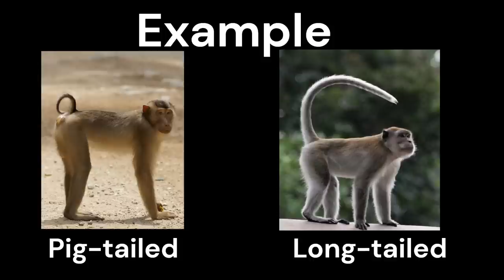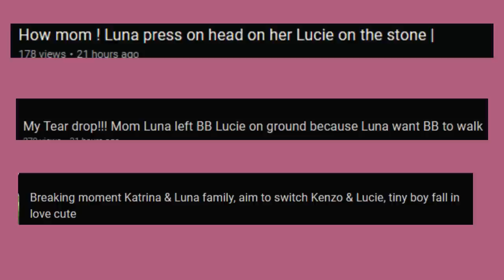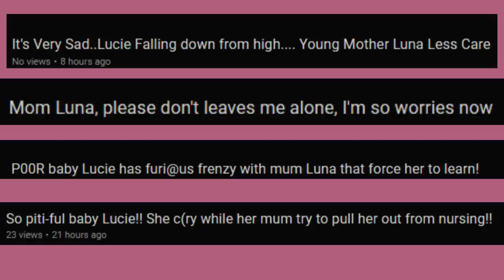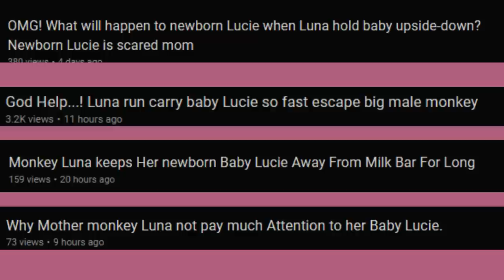Libby 2.0 - Portraying Luna as Evil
The shenanigans they pulled on Libby towards Rainbow is now being done to monkey mom Luna with Lucie.